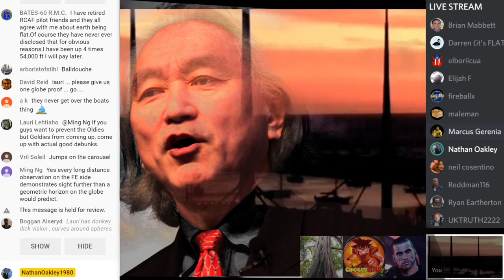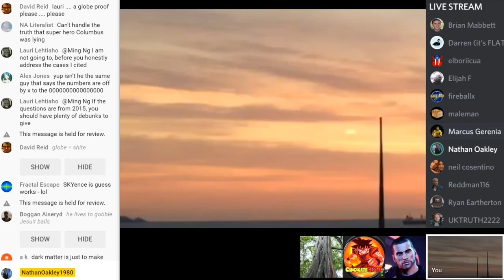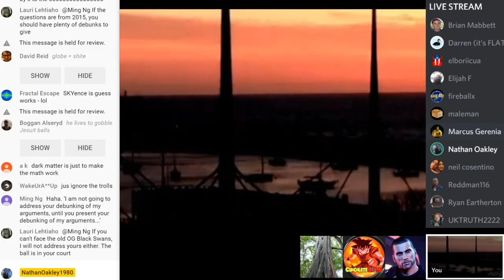Any Viable Hypotheses Astronomy Cosmology Astrophysics?